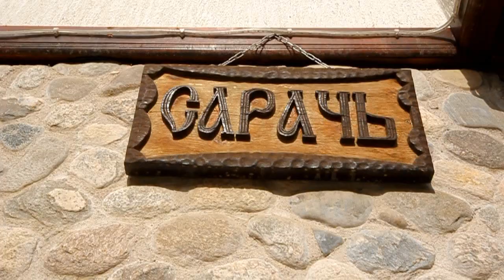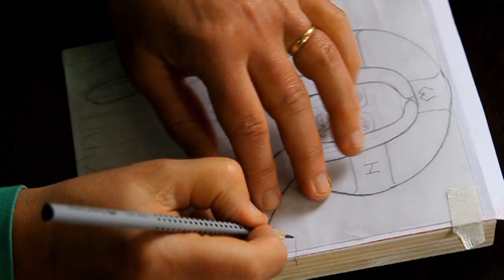Paint in Bulgaria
Directed by: Slavian Kostov.

The idea was born in 2009 by Linda Dudek and Maria Delcheva. Together we offer enjoyable sightseeing of the beauty of Bulgarian nature combined with teaching in art.

In Bulgaria you have the opportunity to find inspiration for your paintings and pictures. The country offers incredibly beautiful surroundings of the majestic mountains or in the old neighborhoods with orginality and authentic idyll of the last century. You will paint the various sites in Bulgaria and experience the beauty of the country in a new and exciting way.

During the course there will be time for long walks/hikings in the countryside, sightseeing and guided tours and gallery visits.

The colors are intensiv and the impressions are many in this mountainous country, situated close to
Greece, Turkey and with is feets dipping into the Black Sea.